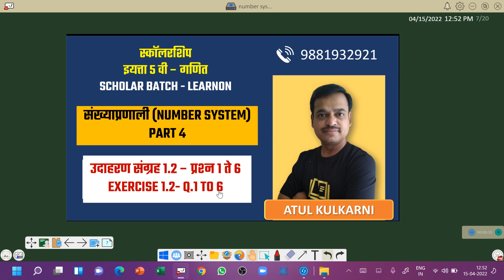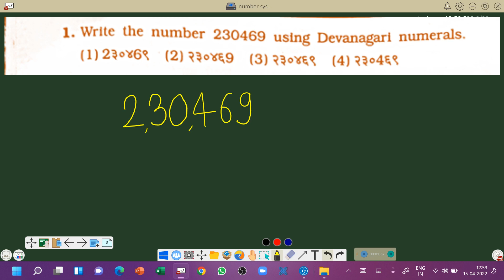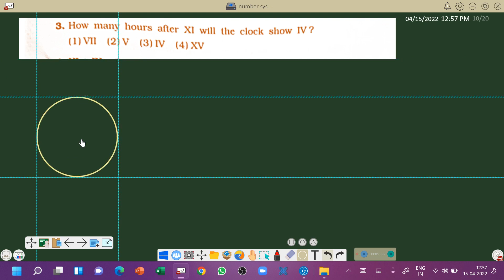SCHOLARSHIP_5_MATHS_NUMBER SYSTEM_PART 4_EX 1.2_Q.1T06